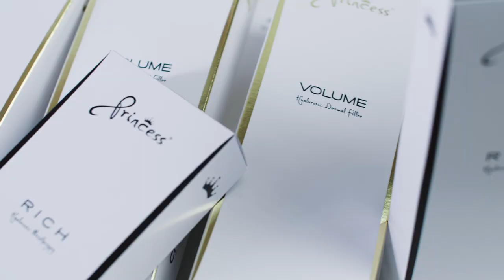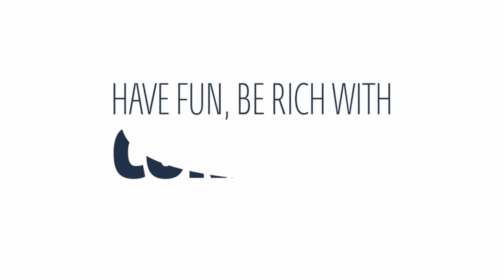В гостях у косметолога Натальи Толстовой. Аугментация подбородка с Princess Rich.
Процедура: Аугментация подбородка с Princess Rich.

В рубрике "В гостях у косметолога" врачи расскажут о том, почему они отдают предпочтение линейке Princess, а пациенты поделятся впечатлением от процедур.

Героиня этого ролика - Наталья Толстова, врач-косметолог, специалист в сфере дерматологии и контурной пластики лица.

Узнать подробнее о линейке Princess и приобрести препараты вы на сайте corneal.ru